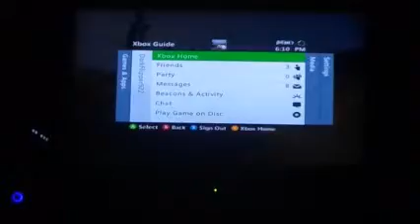GTA 5 With Curtis and Casey 3